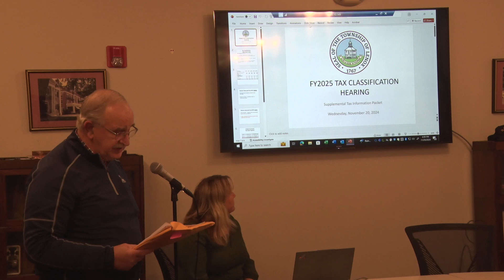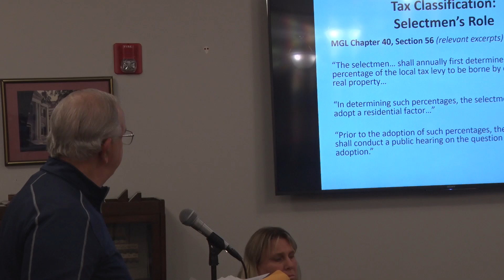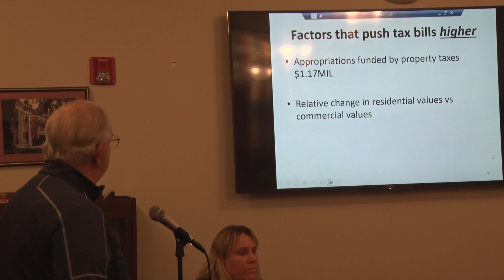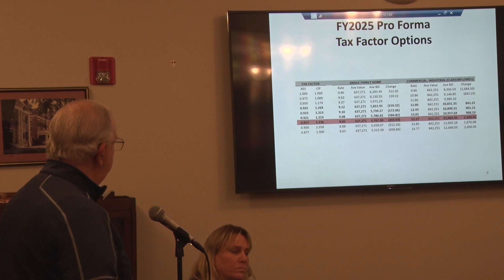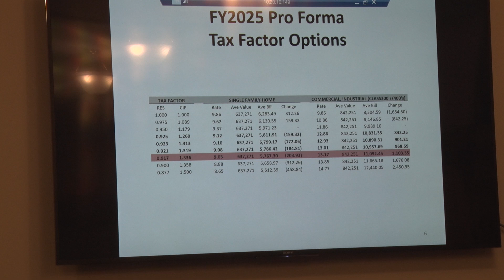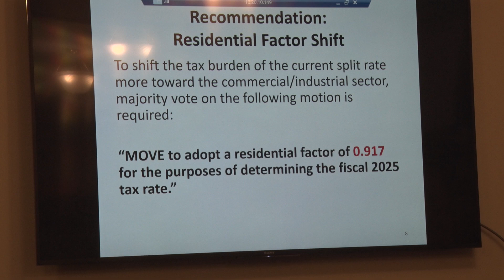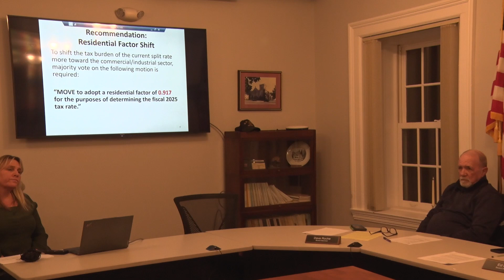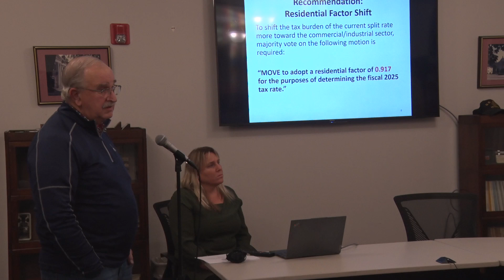Lenox Selectboard Meeting & Joint Meeting with Finance Committee, November 20, 2024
Town of Lenox Select Board Joint Meeting with Finance Committee followed by Regular Select Board Meeting, November 20, 2024